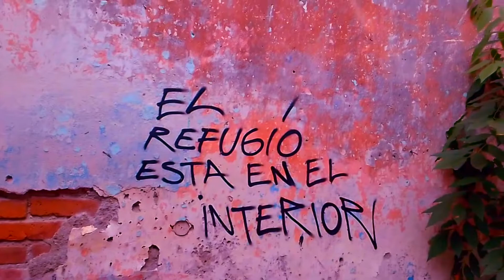VECINDAD ABANDONADA EN PUEBLA. street art.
Quieres saber mas acerca de este video da clic en el siguiente enlace.
Visita para mas fotos mi pagina web.